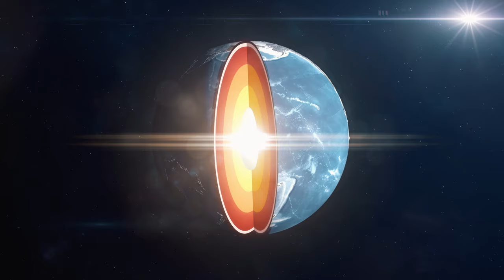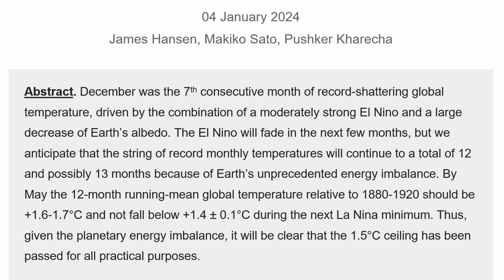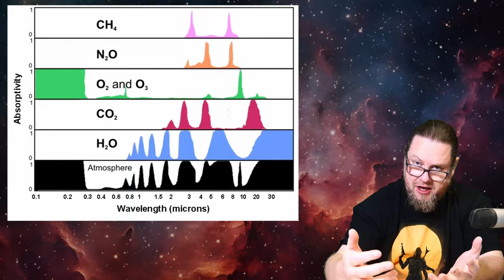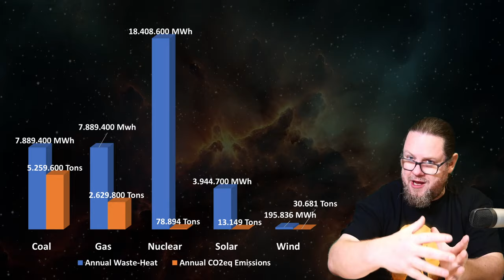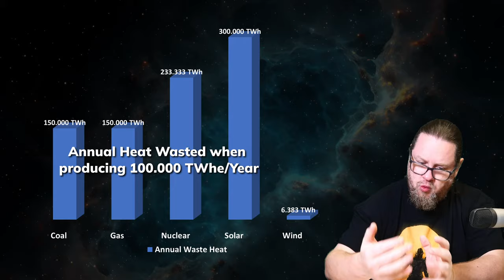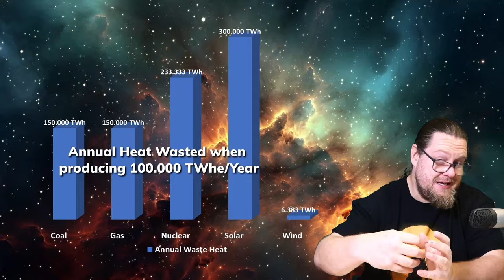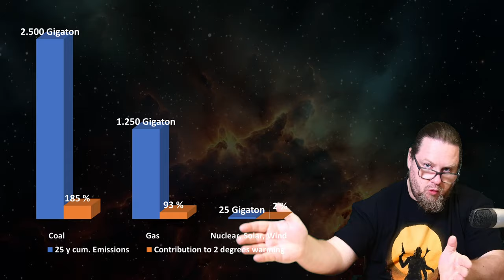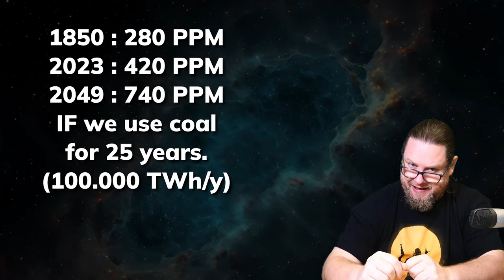Does Nuclear Contribute to Climate Change?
The newest Argument against Nuclear Energy goes a little like this: "because the energy that came from fission cannot be converted into electricity completely, the heat that ends up in the Earth's atmosphere, helps to warm it."

So I tried to do some back of the envelope calculations to see how significant the heat-waste from nuclear contributes to climate change.

If you like the content that I make, please consider leaving a comment! You can also help me out in the following ways: